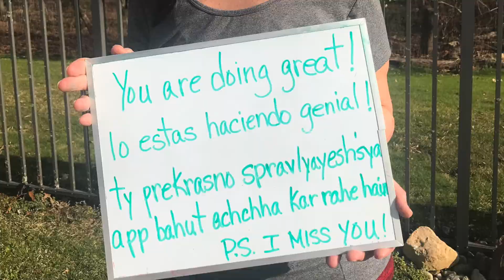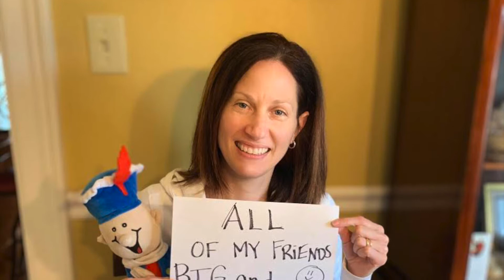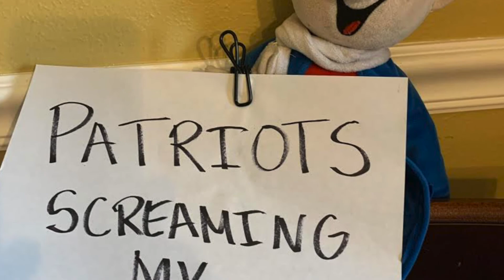Petway School 2020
We miss you video